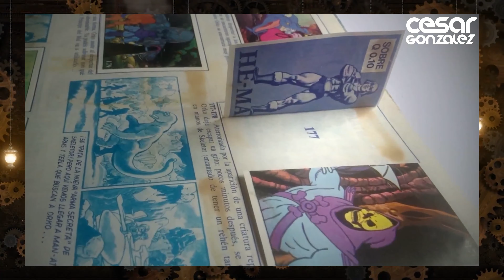LOS MEJORES JUGUETES DE LOS 80S Y 90S 4K